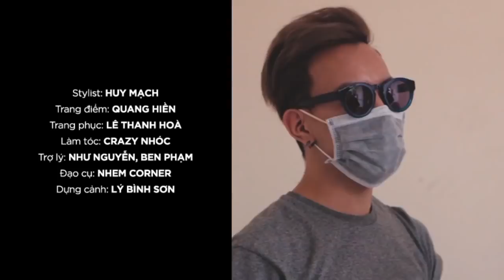{Đep Cover} YEAR OF THER ROOSTER ft. LILLY NGUYỄN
Con gà hay quả trứng, cái nào có trước? “Tất nhiên là con gà có trước rồi, có gà mới có trứng để ăn chứ!” - Lilly Nguyễn trả lời luôn không cần suy nghĩ.
Để khởi đầu cho một năm Đinh Dậu 2017 rực rỡ, Đẹp đã mời cặp đôi đặc biệt - một "nàng gà mái" và một chàng gà trống 100% - cho buổi shoot đầu năm mới.